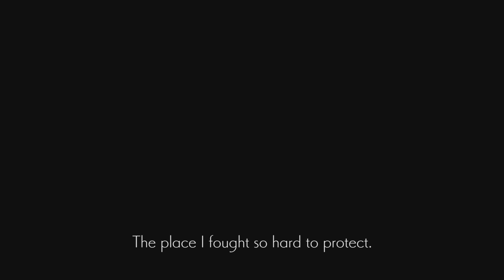Ender Lilies : Quietus Of The Knights (Part 5)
Ender Lilies Gameplay